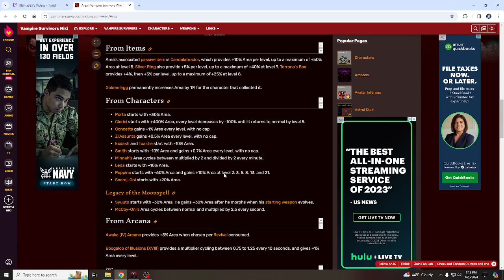Vampire Survivors Part 20, Stupid Skelly Ball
Part 20 of my playthrough of Vampire Survivors. Enjoy!